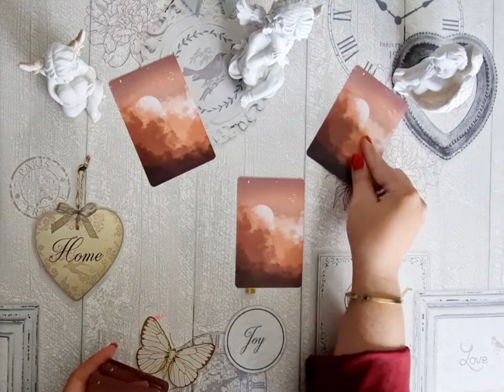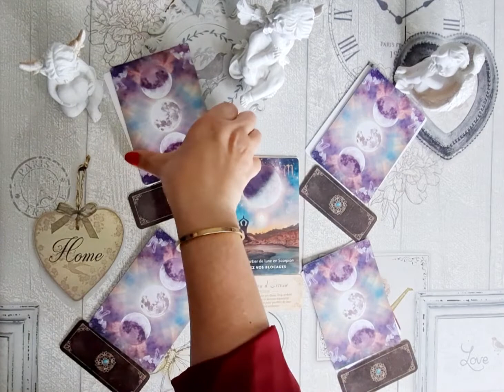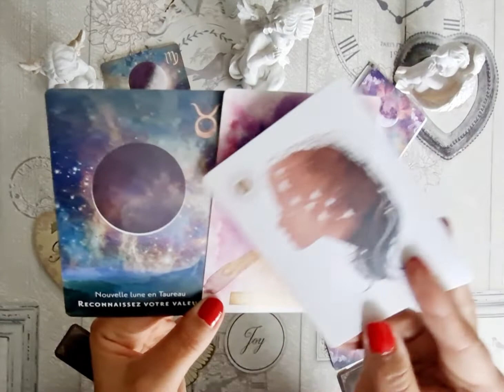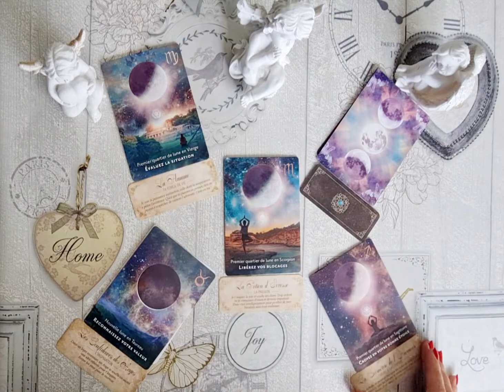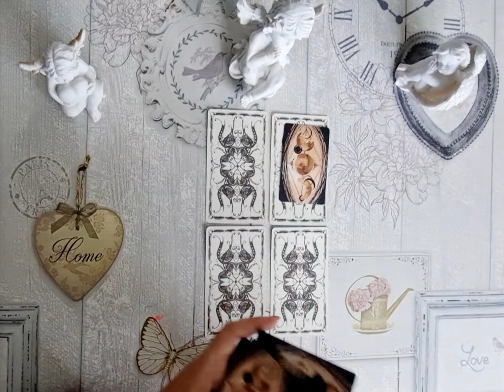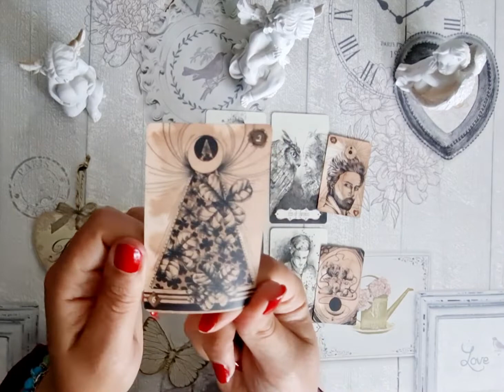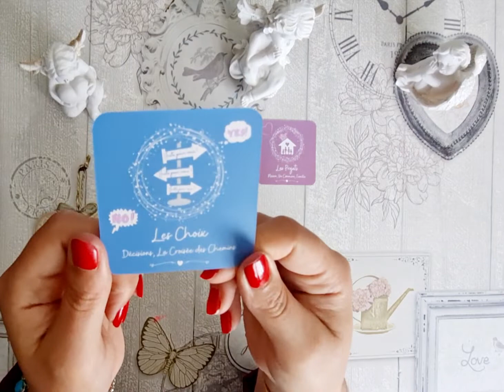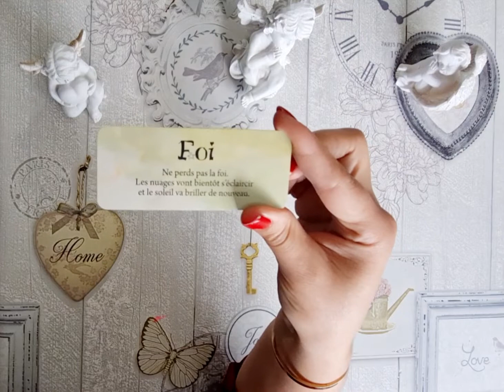♐SAGITTAIRE♐ Juin 2022 🌞 Libération des blocages grâce à la reconnaissance de VOTRE VALEUR! 🌌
Bonjour et bienvenue à tous pour cette guidance du mois de JUIN 2022!
Je souhaite que cela vous apporte soutien et éclairage.. ne prenez que si cela résonne dans votre cœur et votre âme ✨💞

En complément de votre signe solaire, vous pouvez aussi consulter la guidance de votre ascendant et signe lunaire. (Vous pouvez trouver toutes ces infos sur les sites astrotheme ou evozen)

MERCIII à tous pour votre soutien 🌌💗

💫EXCELLENT MOIS À TOUS!!!💫

Si vous souhaitez soutenir la chaîne, vous pouvez effectuer un don sur PayPal ⬇️
💝✨🙏 GRATITUDE 🙏✨💝

🔮💫PROCHAINEMENT💫🔮
LES GUIDANCES PRIVÉES seront bientôt disponibles.. restez connecté(e)s! 😊🎊

💖 ANNE 💖